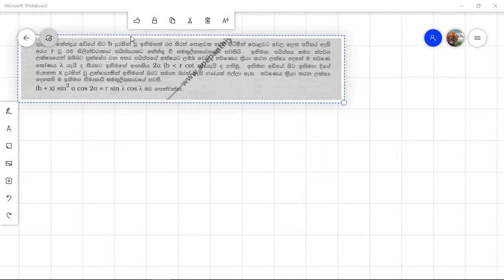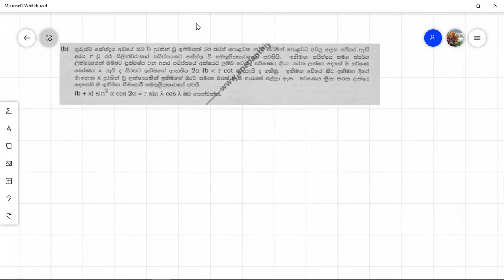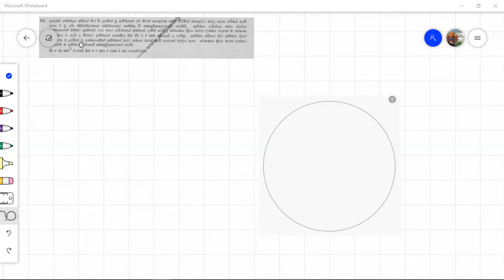Equilibrium 2004 A/L Question Discussion – Lasan Perera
Video Created By Lasan Perera - 2022 A/L Ananda College Combined Maths - Advanced Level